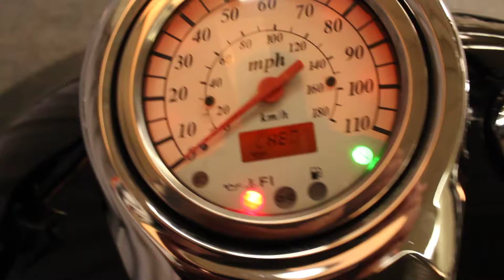2005 Suzuki C50T at North County Indian Motorcycle in San Marcos, CA